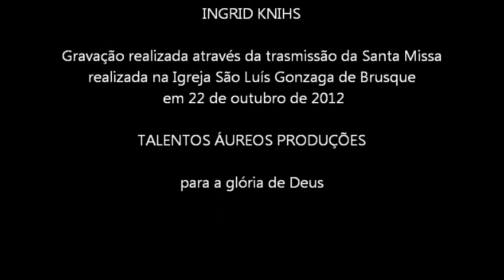Coral São Luís Gonzaga de Brusque Maria, minha mãe Maria